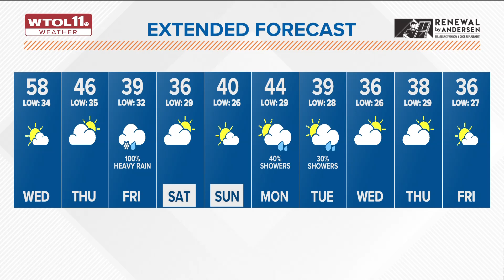Mostly cloudy skies Wednesday, afternoon highs warming near 60° | WTOL 11 Weather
Welcome to March! A brief Wednesday morning shower is possible with afternoon highs rising close to 60 degrees.